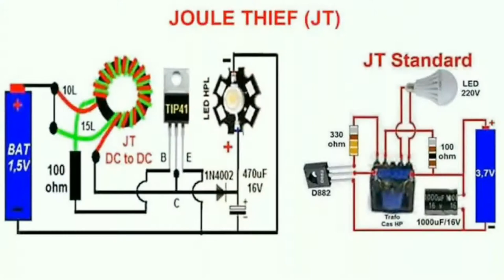LAMPU HEMAT ENERGI TAHAN 48 JAM NON STOP 100% BERFUNGSI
Membuat Joul thief dengan mudah dari komponen bekas neon hanya menggunakan satu transistor TIP 41 serta beberapa komponen penujang dapat menyalakan lampu 15 Watt 12V di dalamnya ada 30 Lampu led SMD yang menyala terang..
keberhasilan nyala terang dan irit pada batrai terdapat pada lilitan yg di buat melingkar di inti perit donat..
Making Joul thief easily from used fluorescent components using only one TIP 41 transistor and several supporting components that can turn on a 15 Watt 12V lamp in which there are 30 SMD LED lights that light up brightly.
the success of a bright and economical flame on the batrai is in a coil that is made circular in the core of the donut perit ..
Hopefully this video is useful ..